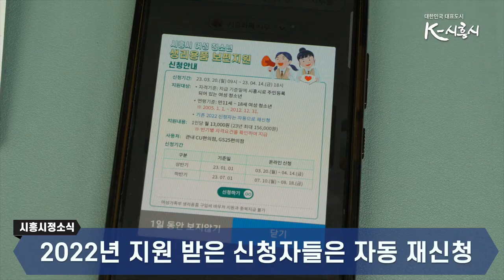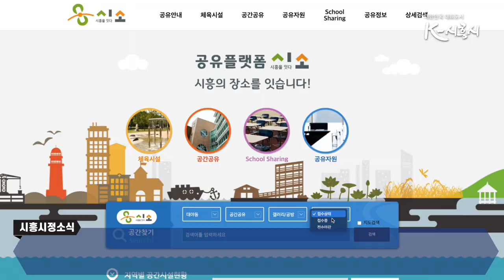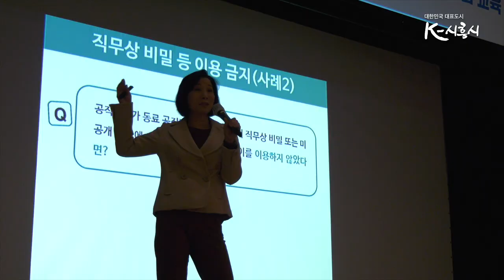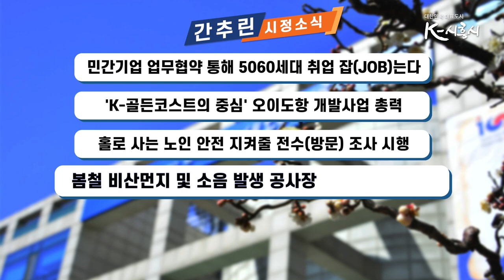[시흥시정소식] 3월 넷째주 소식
▶ 여성청소년 생리용품 보편지원 사업 시행
시흥시에선 청소년들을 위한 다양한 정책들을 펼치고 있는데요.
여성청소년 생리용품 보편지원사업은
시흥시에 주소를 둔 2005년 1월 1일생부터 2012년 12월 31일생까지 여성청소년이면 누구나 온라인으로 신청 가능합니다.
단, 만 14세 미만 여성청소년은 보호자가 신청해야합니다.
작년엔 분기별 지급이었지만 올해부턴 반기별 지급으로 변경되는데요. 특히, 시루는 올해 12월 31일까지만 사용할 수 있습니다.
상반기 신청기간은 3월 20일부터 4월 14일까지이고
하반기 신청기간은 7월 중 예정입니다.
이를 통해 시흥시는 시흥시 여성청소년들의 건강권을 보장하고 권익 증진이 실현될 것으로 기대하고 있습니다.

▶ 시흥ABC행복학습타운 지역예술단체 대관 우선예약제 실시
소래산 아래 자리 잡고 있는 시흥ABC행복학습타운, 한 번쯤은 가보셨을텐데요.
시흥ABC행복학습타운에서 지역예술단체를 대상으로 공연·전시 시설에 대한 우선예약제를 시행합니다.
우선예약제는 지역예술인 개인과 단체가 시흥 공유공간 플랫폼인 ‘시소’를 통해 예약신청을 할 수 있는데요.
ABC홀과 어울림소극장, 갤러리시흥, 어울림갤러리 4개소에 대해서 2023년 4월 3일부터 14일까지 2023년 7월부터 12월사이에 2회까지 우선예약을 할 수 있습니다.
우선예약제 시행으로 시흥시는
지역예술인에게 보다 나은 창작 환경을 제공하고
시민들이 폭넓은 문화예술을 접하길 기대하고 있습니다.

▶ 시흥시 공직자, ‘청렴 솔선수범 교육’ 이수
청렴은 공무원의 기본자세죠.
지난 17일, 6급 이상 시흥시 관리직 공직자들이 청렴교육을 이수했습니다.
시흥시는 공직자들의 종합청렴도 향상을 위해 다양한 정책을 추진중인데요.
상급자의 청렴이 솔선수범되어야 한다는 직원들의 요구에 따라 관리직 공직자 청렴 교육을 진행했습니다.
시흥시청 늠내홀에서 진행된 ‘관리직 공직자 청렴 솔선수범 교육’에선 행동강령과 이해충돌방지법 등 반부패 관련 법령뿐만 아니라
음주운전과 갑질 행위 예방을 위한 상급자 맞춤형 청렴 교육도 진행됐습니다.
앞으로의 두 번의 교육이 더 남았는데요.
이를 통해 시흥시는 상급자의 청렵 솔선수법의 기반을 다지고 청렴 문화가 조직 내에 확산되길 희망하고 있습니다.